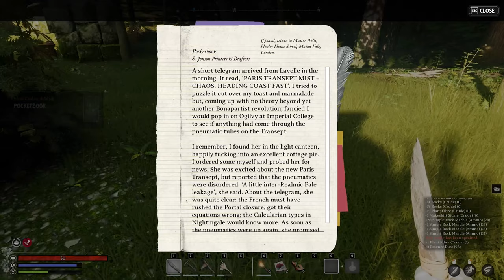NIGHTINGALE Co-Op gameplay part 1 [Full Game] - No Commentary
NIGHTINGALE Co-Op gameplay part 1  [Full gameplay] - No Commentary is the pc gameplay video from start to end. This 1440p nightingale gameplay video includes all gameplay, quests, bosses and endings. This is the part 1 of nightingale game series.

Play the emotional Campaign or build your own team in the most comprehensive online arena, complete different Special Ops challenges and clash with the enemy in Multiplayer maps and modes!

Resolution: 2560x1440
Graphics: Ultra quality
Dlss: Balanced

Pc Specs:

Processor: AMD Ryzen 7 5700X 3.4GHZ 36MB AM4 65W
Motherboard: Asus PRIME B550M-K DDR4 S+V+GL AM4
Ram: GSkill RipjawsV 32GB (2x16) Black 3600MHz DDR4 CL18
Graphics Card: Inno3D RTX4070 SUPER Twin x2 White OC 12GB 192Bit GDDR6X
Case/Power Supply: XPG K Mesh Kyber 750W 80+ Gold Rainbow mATX/ATX